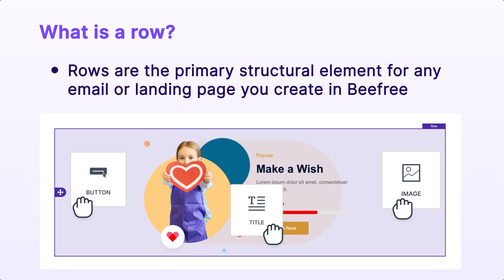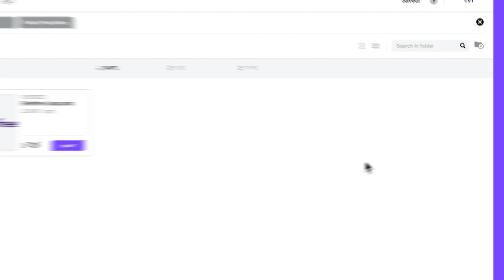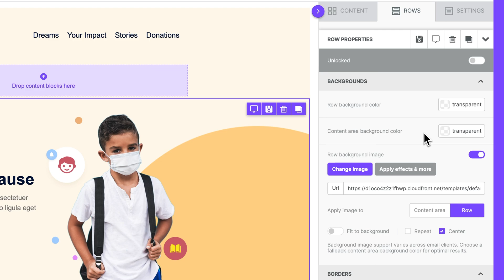Mastering Email Layouts: How to use Rows in Beefree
Think of a row like a shelf in a bookcase—it's a horizontal space to organize items. In Beefree, a row serves the same purpose, allowing you to arrange text, images, buttons, and more when designing emails.

In this video, you'll learn how rows are the building blocks of effective email and landing page design, helping you create visually appealing and well-structured content for your audience.

📖📖 Chapters:
0:00 Intro
0:21 What is a Row in Beefree?
0:33 How to add a Row to your design
0:45 Accessing the sidebar-row properties
1:11 Changing the background of your Row
1:20 Changing the borders around your Row
1:50 Changing the position of content in your Row
2:09 Hiding Rows on mobile vs. Desktop
2:19 Adding Display Conditions
2:33 Adding and removing columns
2:40 Outro